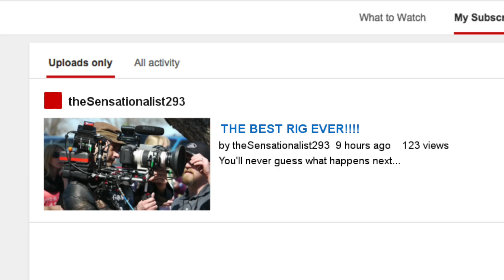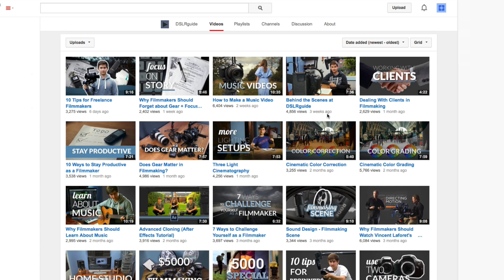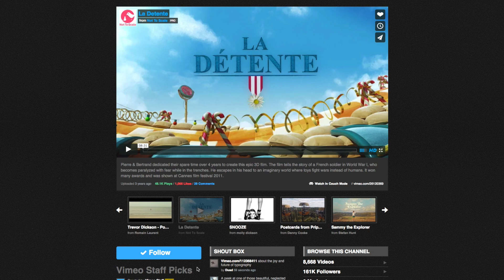How to Make Thumbnails for YouTube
What are the most important things to consider when designing a custom thumbnail for YouTube?